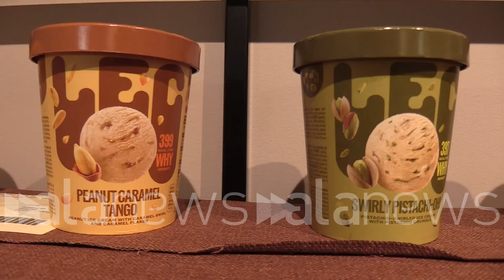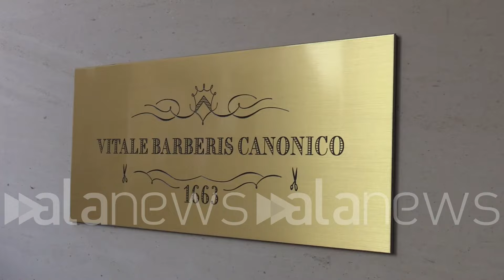Charles Leclerc presenta il suo gelato "Lec": "Buono e bilanciato, come le gomme"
Il pilota monegasco della Ferrari: "Verstappen? Gli diamo il suo gusto preferito poi proviamo a btterlo"

SPORT (Milano). Charles Leclerc ha presentato il nuovo gelato, realizzato con Grom, a Milano, insieme al manager Nicolas Todt,Federico Grom e Guido Martinetti : "La temperatura giusta? Più freddo che potete, ma quello è un bilancio che potete provare per ottenere la consistenza giusta. Come faccio io in pista con le gomme", ha scherzato il pilota a margine dell'evento, tenutosi allo Spazio Vitale Barberis Canonico. "Siamo riusciti ad avere un prodotto buonissimo con calorie basse. Gusto preferito? Vaniglia, senza dubbi", ha aggiunto. "A Verstappen gusto camomilla (ride ndr)? Gli diamo il suo gusto preferito, poi proviamo a batterlo in pista. È quello su cui stiamo lavorando", ha risposto a una domanda sul rivale. Non ci sarà alcun negozio fisico, nessuna "gelateria di Leclerc". Il gelato "LEC" di Charles Leclerc sarà tuttavia acquistabile presso i supermercati Esselunga, Bennet, Iperal e Unes. Inoltre, per il momento, il prodotto non sarà venduto all'estero, solo in Italia. Per il pilota monegasco bagno di folla, una volta terminata la presentazione. (Lorenzo Bonuomo/alanews)